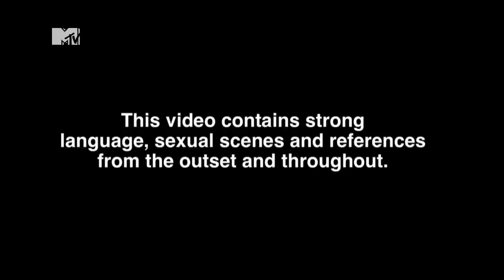Introducing Kyle - Geordie Shore | MTV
Here's everything you need to know about Geordie Shore's new lad, Kyle.